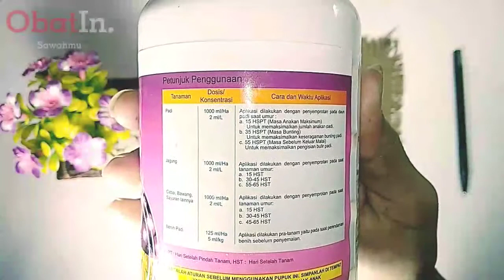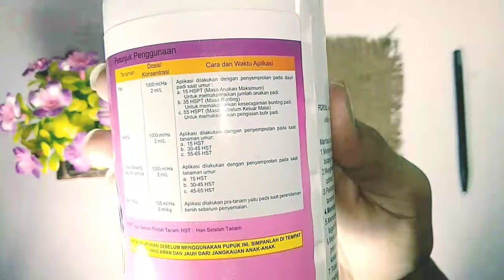WAJIB TAHU!!PUPUK UNTUK MEMPERBANYAK ANAKAN PADI.REVIEW PUPUK SILIKA FORSIL.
Hay semua ketemu lagi dengan
kali ini ObatInsawahmu akan mencoba mereview Pupuk yang digunakan untuk Memberbanyak anakan padi dan meningkatkan hasil pertanian. pupuk ini adalah pupuk silika FORSIL.
untuk lebih jelas silahkan simak videonya baik - baik ya guys.
semoga bermanfaat.